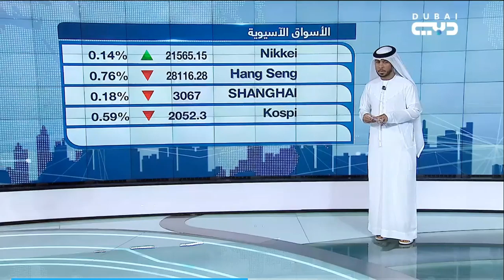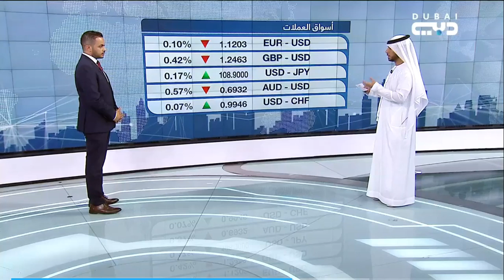Mohamed Zidan| Dubai TV| Sterling, Oil, & Powell testimony